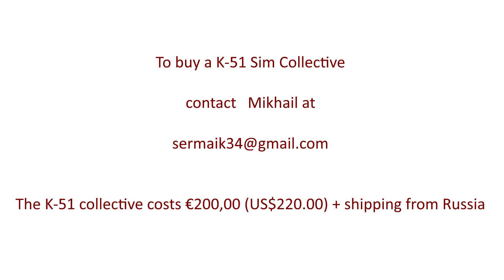Convertible Fixed/Rotary Wing VR Sim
A conversion of my VR sim to handle Helicopters and a short review of the K-51 Budget Collective and watch a 23K hour retired military and airline pilot fly a helo sim VERY POORLY

and